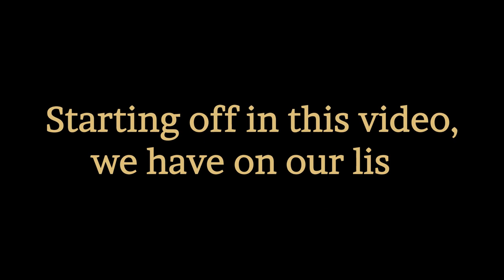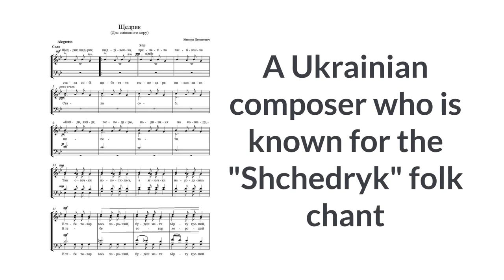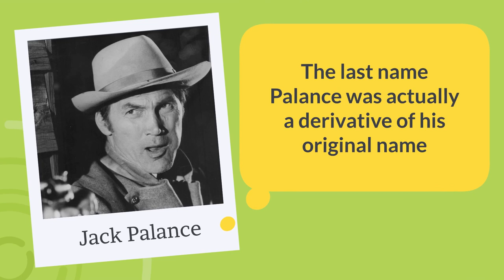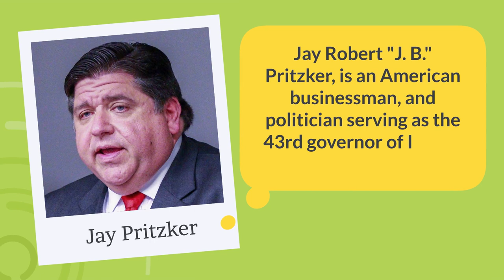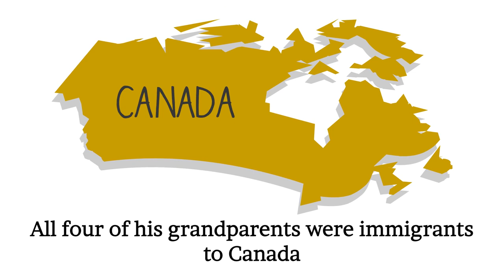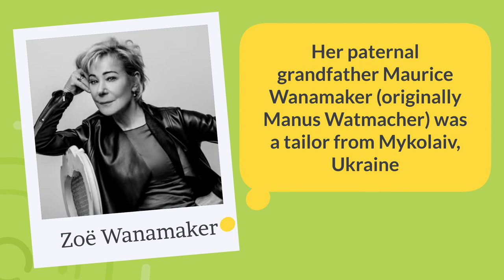10 celebrities you probably didn't know were of Ukrainian origin - Part 3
The Russian invasion of Ukraine has caused the greatest humanitarian crisis in Europe since the Second World War. Thousands of lives have been already lost, and millions of livelihoods have been disrupted through displacement, lost homes, and lost income.

In the war, many notable folks have spoken in support of Ukraine. In our last 2 videos, we talked about some of the Hollywood stars who have their roots linked to Ukraine.  Now we are going to talk about some more famous people:

- Max Levchin
- Steve Wozniak
- Mykola Leontovych
- Chuck Palahniuk
- Jack Palance
- Jan Koum
- Jay Pritzker
- William Shatner
- Zoë Wanamaker
- Olga Kurylenko